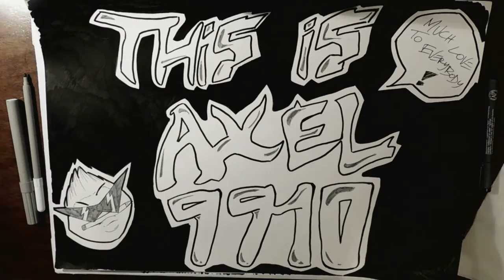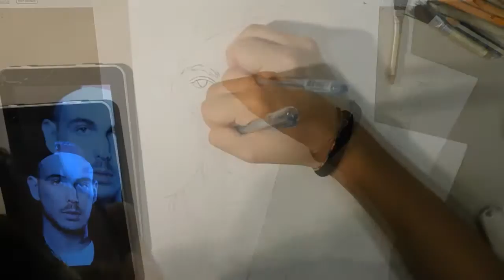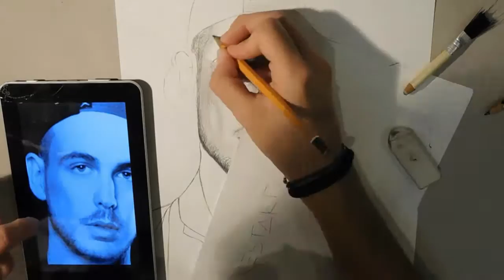Speed Drawing #13 / GEMITAIZ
''E vado avanti solo con la sincerità
Sennò dopo i sogni a me chi me li dà''

Davide De Luca aka Gemitaiz.

▼ DAI UN'OCCHIATA QUI! È gratis ( ͡° ͜ʖ ͡°)